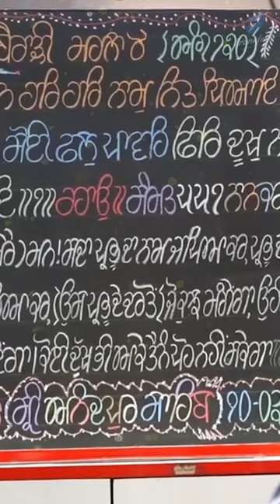Mohe Na Bisaro | New Shabad Gurbani Kirtan 2023 | Hazoori Ragi Bhai Sandeep Singh Ji Simran Shorts